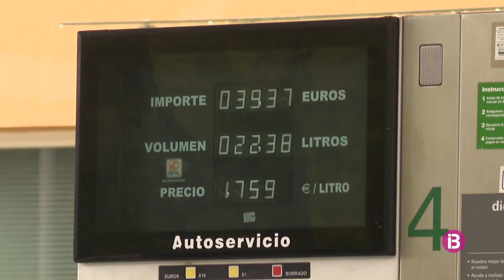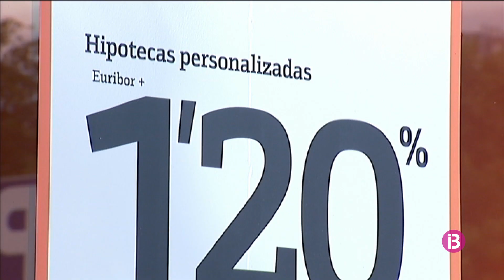Euríbor més inflació: la "tempesta perfecta" per a les economies familiars